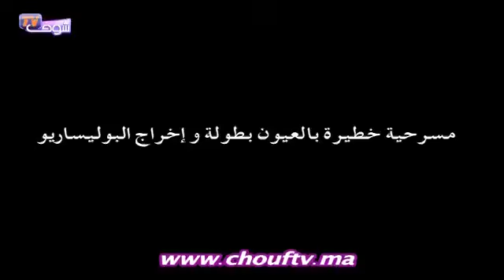مسرحية خطيرة بالعيون بطولة و إخراج البوليساريو